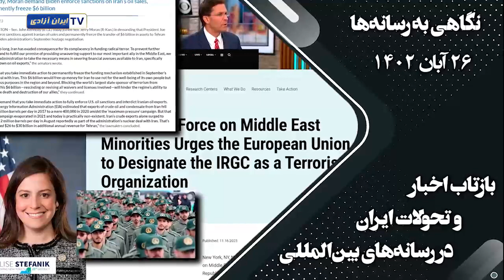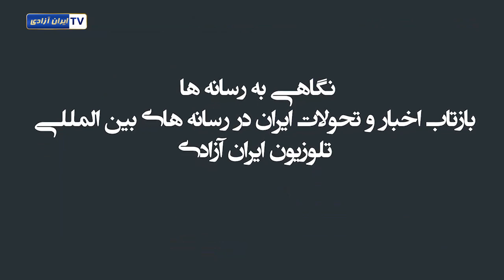اخبار رسانه ها ۲۶ آبان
اخبار رسانه ها 26 آبان
سی بی اس نیوز : مارک اسپر: ریشه‌کنی حماس یک الزام دارد و آن هم برخورد «یک‌بار برای همیشه» با جمهوری اسلامی
سایت استفانیک
نه به موشک های بالستیک قاره پیما و نه به پهپاد برای ایران
سایت ای دی ال
کارگروه اتحادیه ضد افترا ADL از اتحادیه اروپا خواست تا سپاه پاسداران را لیست گذاری کند
سایت کنگره آمریکا :‌  سناتور جان کندی خواستار تحریم علیه فروش نفت ایران و مسدود کردن انتقال 6 میلیارد دلار دارایی به تهران شد.
سایت هیل :‌ اسپر وزیر دفاع سابق آمریکا: باید یک بار برای همیشه با رژیم ایران برخورد و عرضه تسلیحات، پول و سایر حمایتها را قطع کنید